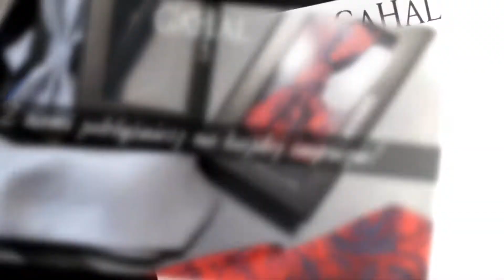Wypożyczalnia garniturów, smokingów i koszul Stare Bystre GaHal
Jesteśmy największą wypożyczalnią garniturów i smokingów na Podhalu. Proponowane przez nas modele garniturów są zgodne z obowiązującymi trendami oraz klasycznymi wzorcami mody męskiej.

Oferujemy między innymi:

- Garnitury
- Krawaty
- Smokingi
- Muszki
- Koszule
- Poszetki
- Kamizelki
- Spinki do koszuli
- Pasy smokingowe

Zapewniamy czystość i wysoką jakość naszych ubrań. Dzięki nam bez konieczności kupowania drogiego ubrania ubierzesz się uroczyście na wesele, studniówkę itp.

Klient jest dla nas najważniejszy, cechuje nas profesjonalizm i sumienność.

W razie pytań lub wątpliwości zapraszamy do kontaktu.

Zachęcamy do skorzystania z usług firmy GaHal.